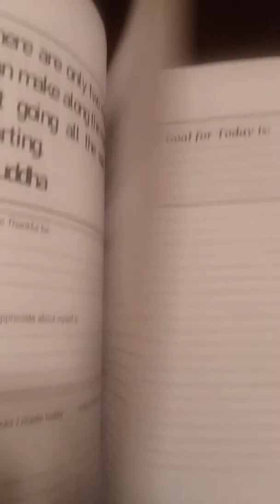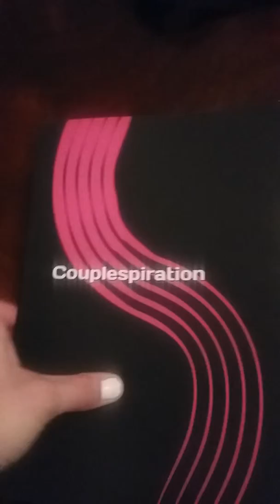New GOALS and COUPLES journals!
These journals are a great way to help you stay focused while working towards your goals! There is a kids, teen, goals, and couples version. To see a sneak peak inside, click the